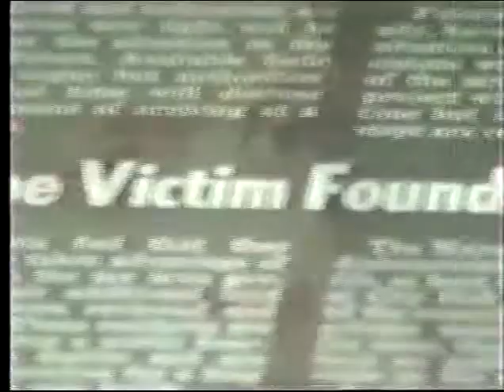GH: Tony is the kidnapper (3/9/98)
This General Hospital promo aired on 3/9/98.